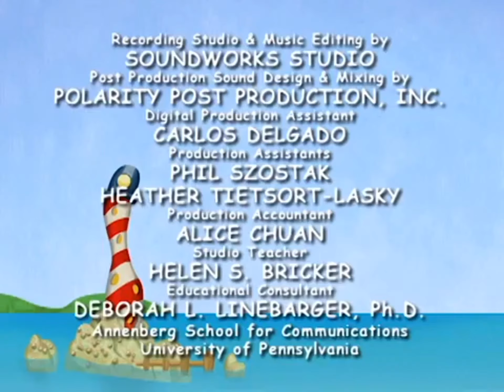Closing to Higglytown Heroes: Twinkle Tooth/Flower Power VHS 2004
List:
1. Last Few Seconds of Flower Power
2. End Credits
3. Playhouse Disney logo
That’s it

I do not own Higglytown Heroes in any way, it belongs to Playhouse Disney